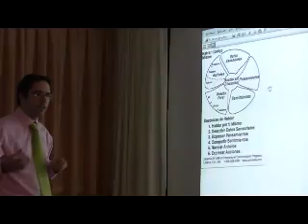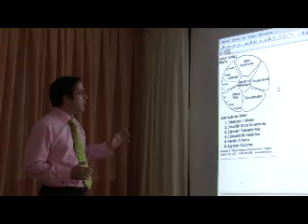Rueda del conocimiento.mpg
El psicólogo José Antonio Gutiérrez Rojas habla sobre el conocimiento personal